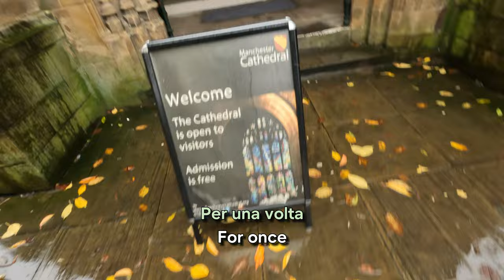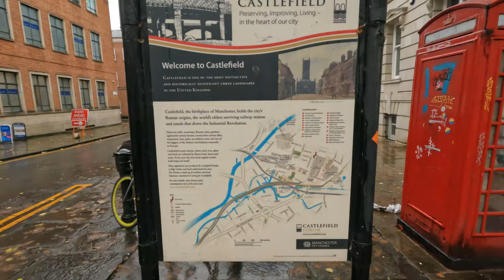Cosa vedere a Manchester (in un giorno)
Cosa fare a Manchester in un giorno? Te lo racconto io nel mio vlog multilingua dove puoi anche imparare l'inglese oltre a scoprire questa città nel nord dell'Inghilterra.

👉 Per chi non mi conosce io sono Federico, e se vuoi imparare l'inglese in un modo diverso dal solito questo è il posto giusto. Amo esplorare il mondo quindi su the fede way troverai anche contenuti di viaggio.

Ecco alcune playlist che ti saranno utili se ti è piaciuto il video:

Se sì te ne sarò grato e in cambio avrai sempre contenuti al massimo della mia qualità su Inglese e viaggi.

Grazie,
Fede